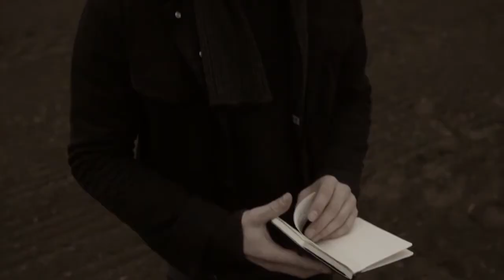ianwestPHOTO Music Video Showreel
A collection of Music Video work from Filmmaker and Photographer Ian West.